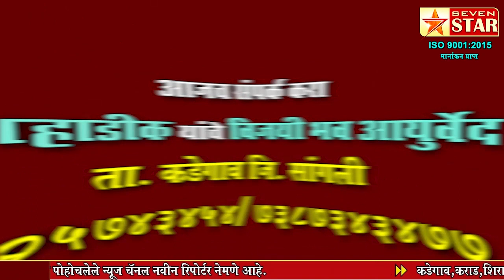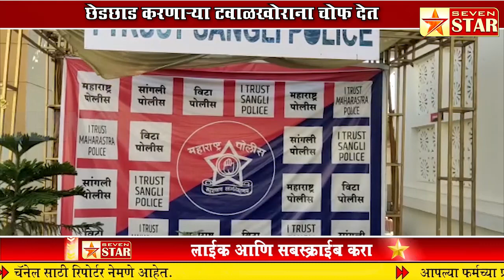छेडछाड करणार्‍या टवाळखोराना चोप देत विटा पोलीसांनी घडवली अद्दल